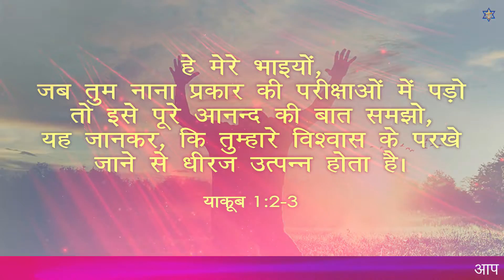खोया हुआ बच्चा वापस मिला प्रभु के दास के प्रार्थना करने के बाद || Amazing Testimony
God Bless You!! ||  परमेश्वर आपको आशीषित करे!!